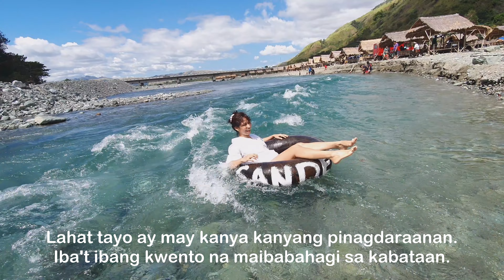NO MORE LDR | FILIPINO LONG DISTANCE RELATIONSHIP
A random OFW story that a lot of Filipino's can relate to.
Zeus works in Singapore, Cams is in the Philippines doing business. An opportunity came for camille to stay  for a long time in singapore with me and hopefully finds a job.